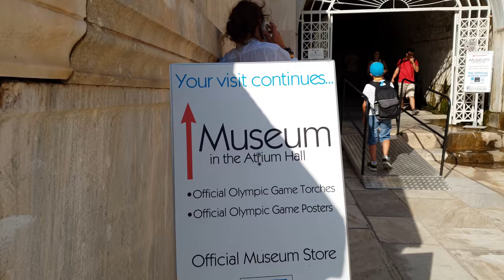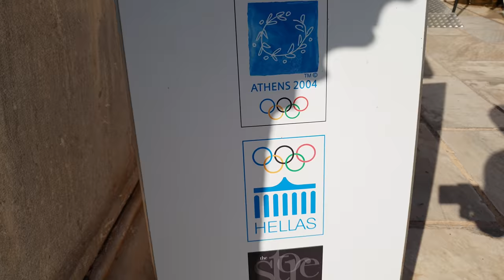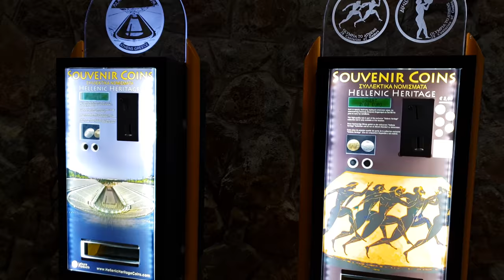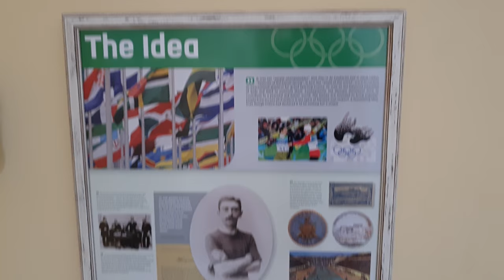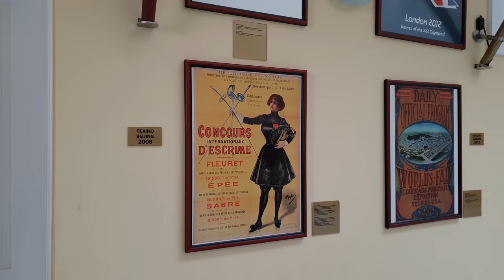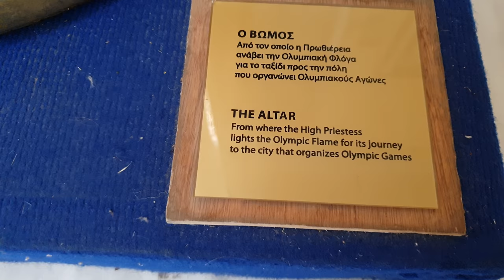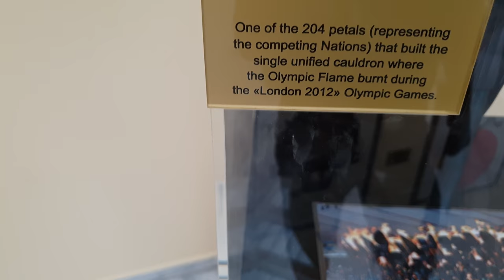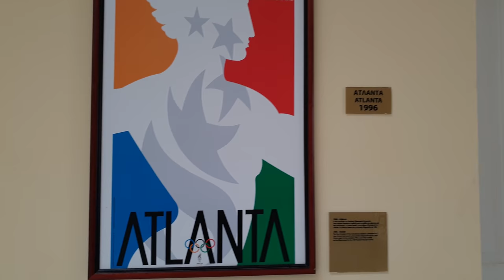Panathenaic Stadium ~ First Olympic Stadium ep.2 Full HD 4K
The Old Olympic Stadium in Athens Greece, built of granite in late 19th century on the site of ancient Athens from the 4th Century; hosted the first modern games in 1896.